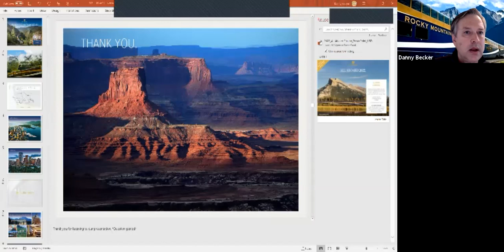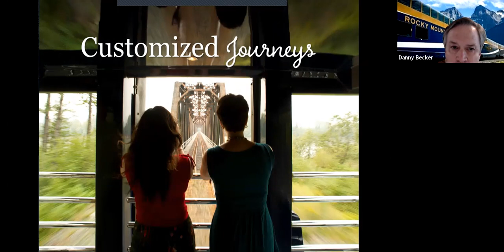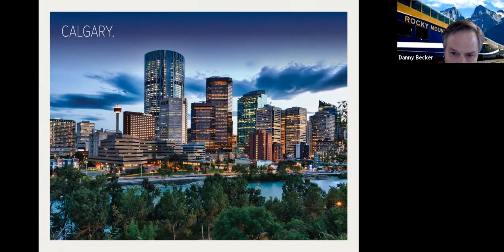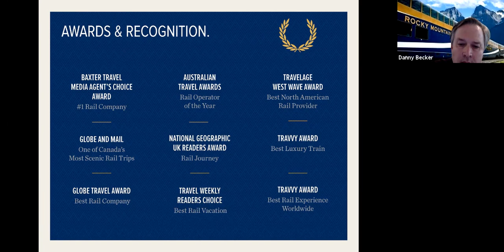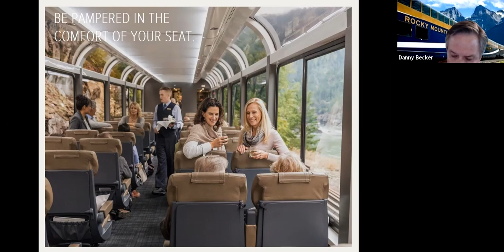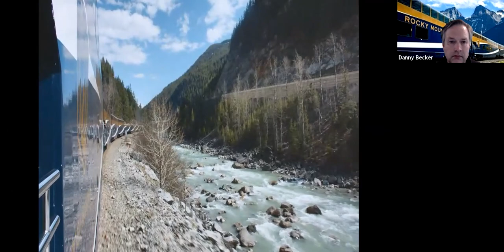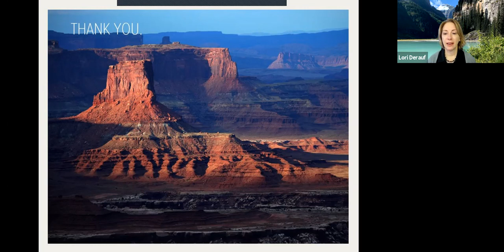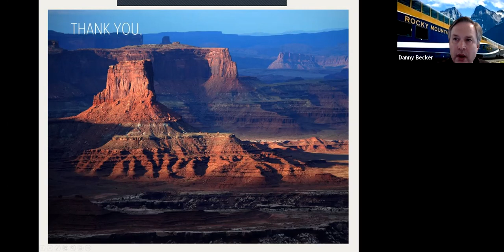Rocky Mountaineer Railroad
Learn about Rocky Mountaineer's luxury train experience through the Canadian Rockies.